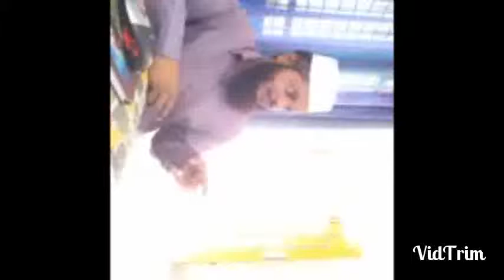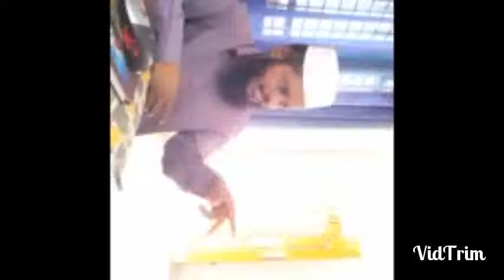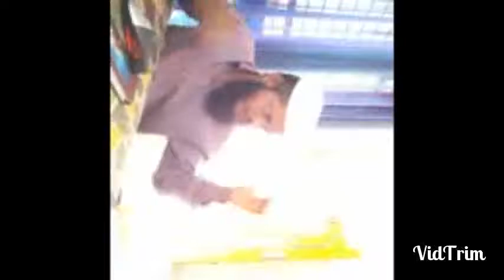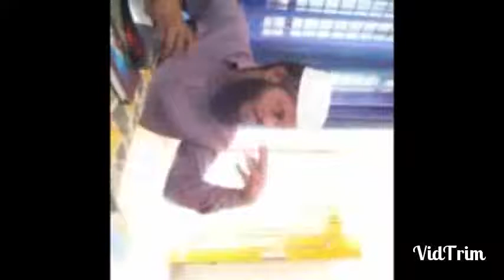അൽ കിതാബ് 225 അത്തഹിയ്യാത്ത് part 2 അസ്സ്വലാ അസ്സ്വലാ പരമ്പര 16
അൽ കിതാബ് പഠനപരമ്പര 225
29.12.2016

അസ്സ്വലാ അസ്സ്വലാ പരമ്പര 16

വിഷയം : അത്തഹിയ്യാത്തിന്റെ വചനങ്ങൾ ഭാഗം 2

നിസ്‌കാരത്തിൽ ചൊല്ലുന്ന തശഹുദിന്റെ വചനങ്ങൾ ചെറിയ വ്യത്യാസങ്ങളോടെ വിവിധ റിപ്പോർട്ടുകളിൽ സ്വഹീഹായ ഹദീസുകളിൽ വന്നിട്ടുണ്ട്.ഇവയിൽ ഏതും ചൊല്ലാമെങ്കിലും ഏതാണ് കൂടുതൽ ഉത്തമം എന്ന വിഷയത്തിൽ ഇമാമുകൾക്കിടയിൽ വ്യത്യസ്ത നിരീക്ഷണങ്ങൾ വന്നിട്ടുണ്ട്. കഴിഞ്ഞ ക്‌ളാസിൽ പഠിച്ച  വിവിധ സ്വഹാബികളിൽ നിന്നുള്ള റിപ്പോർട്ട് പ്രകാരം വന്ന വചനങ്ങൾ ചുവടെ ചേർക്കുന്നു:

ഇബ്നു അബ്ബാസ്

التَّحِيَّاتُ الْمُبَارَكَاتُ الصَّلَوَاتُ الطَّيِّبَاتُ لِلَّهِ السَّلَامُ عَلَيْكَ أَيُّهَا النَّبِيُّ وَرَحْمَةُ اللَّهِ وَبَرَكَاتُهُ السَّلَامُ عَلَيْنَا وَعَلَى عِبَادِ اللَّهِ الصَّالِحِينَ أَشْهَدُ أَنْ لَا إِلَهَ إِلَّا اللَّهُ وَأَشْهَدُ أَنَّ مُحَمَّدًا رَسُولُ اللَّهِ
എല്ലാ തൃക്കാഴ്ചകളും എല്ലാ ബർകത്താക്കപ്പെട്ട കാര്യങ്ങളും എല്ലാ നിസ്ക്കാരാദി ആരാധനാ കർമ്മങ്ങളുംഎല്ലാ നല്ല കാര്യങ്ങളും അല്ലാഹുവിനാണ്.അല്ലയോ നബിയേ, താങ്കൾക്കു മേൽ അല്ലാഹുവിന്റെ സമാധാനവും അനുഗ്രഹവും ബറകത്തുകളും വർഷിക്കട്ടേ. നമ്മുടെ മേലിലും സജ്ജനങ്ങളായ അല്ലാഹുവിന്റെ ദാസന്മാരിലും അല്ലാഹുവിന്റെ സലാം ഉണ്ടാവട്ടേ. അല്ലാഹുവല്ലാതെ ഒരു ആരാധ്യനും ഇല്ലെന്നും മുഹമ്മദ് നബി അല്ലാഹുവിന്റെ ദൂതരാണെന്നും ഞാൻ സാക്ഷ്യം വഹിക്കുന്നു

ഇബ്നു മസ്ഊദ് :

 التَّحِيَّاتُ لِلَّهِ وَالصَّلَوَاتُ وَالطَّيِّبَاتُ  السَّلَامُ عَلَيْكَ أَيُّهَا النَّبِيُّ وَرَحْمَةُ اللَّهِ وَبَرَكَاتُهُ السَّلَامُ عَلَيْنَا وَعَلَى عِبَادِ اللَّهِ الصَّالِحِينَ أَشْهَدُ أَنْ لَا إِلَهَ إِلَّا اللَّهُ وَأَشْهَدُ أَنَّ مُحَمَّدًا عَبْدُهُ وَرَسُولُهُ

അബൂ മൂസൽ അശ്അരി

التَّحِيَّاتُ الطَّيِّبَاتُ الصَّلَوَاتُ لِلَّهِ السَّلَامُ عَلَيْكَ أَيُّهَا النَّبِيُّ وَرَحْمَةُ اللَّهِ وَبَرَكَاتُهُ السَّلَامُ عَلَيْنَا وَعَلَى عِبَادِ اللَّهِ الصَّالِحِينَ أَشْهَدُ أَنْ لَا إِلَهَ إِلَّا اللَّهُ وَأَشْهَدُ أَنَّ مُحَمَّدًا عَبْدُهُ وَرَسُولُهُ

ഉമര് ബ്നുൽ  ഖത്താബ്

التَّحِيَّاتُ لِلَّهِ الزَّاكِيَاتُ لِلَّهِ الطَّيِّبَاتُ الصَّلَوَاتُ لِلَّهِ السَّلَامُ عَلَيْكَ أَيُّهَا النَّبِيُّ وَرَحْمَةُ اللَّهِ وَبَرَكَاتُهُ السَّلَامُ عَلَيْنَا وَعَلَى عِبَادِ اللَّهِ الصَّالِحِينَ أَشْهَدُ أَنْ لَا إِلَهَ إِلَّا اللَّهُ وَأَشْهَدُ أَنَّ مُحَمَّدًا عَبْدُهُ وَرَسُولُهُ

ഇമാം നവവി റഹിമഹുല്ലാഹ് ശറഹ് മുസ്ലിമിൽ നൽകിയ വിശദീകരണത്തിലെ ഭാഗങ്ങൾ തുടരുന്നു: